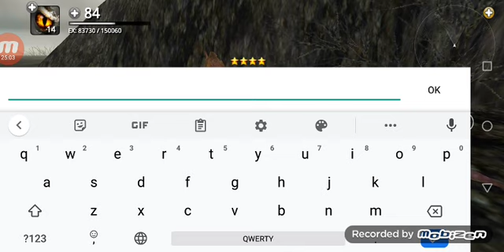dinos online частина 2 14 лвл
dinos online